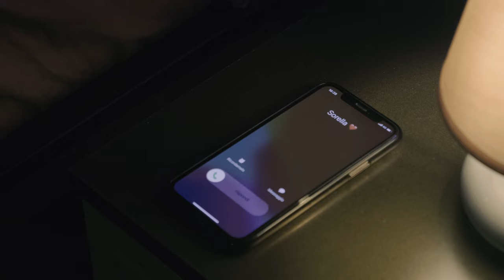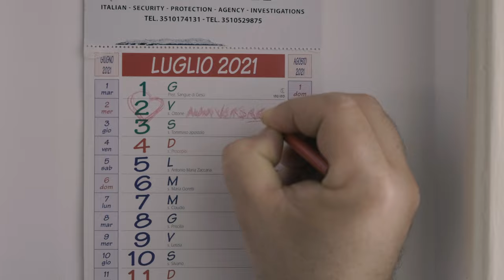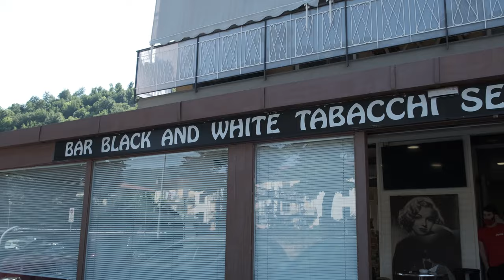Franco Calone - Te voglio da' 'nu vase (Official video)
Il video è stato girato ottemperando a tutte le disposizioni normative a tutela della salute